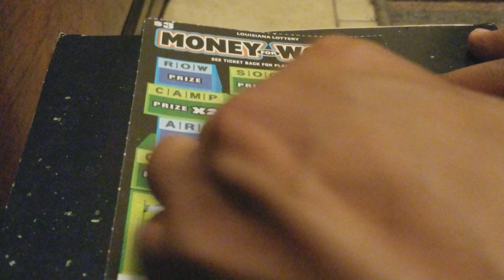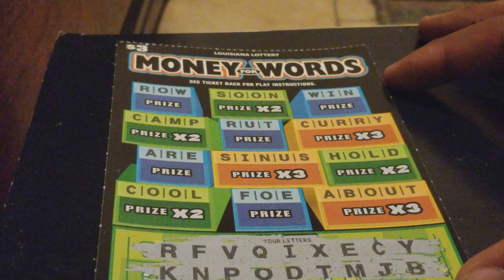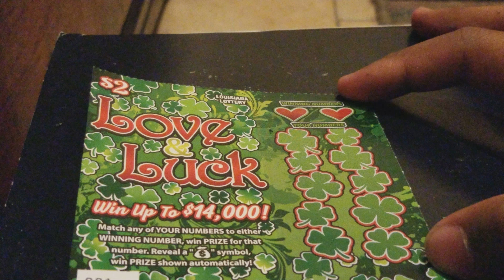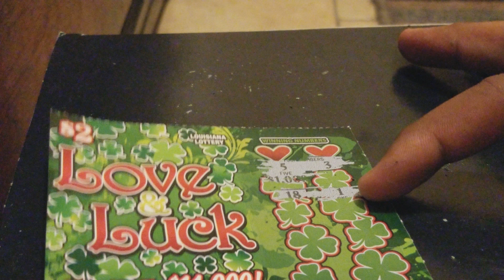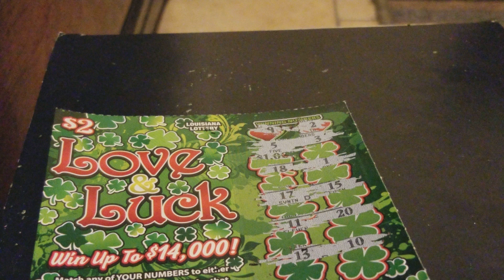Louisiana tickets part 2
Money for words and love and luck Louisiana lottery